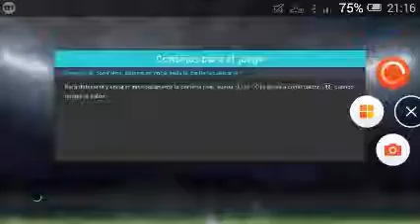Jugando el nuevo modo de jiego en pes 2018 parte numero 2 guai